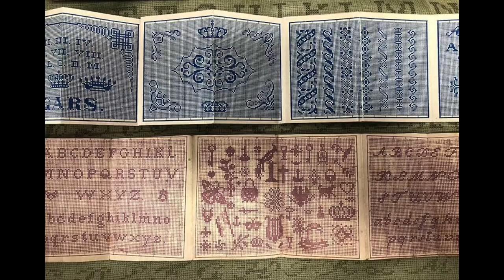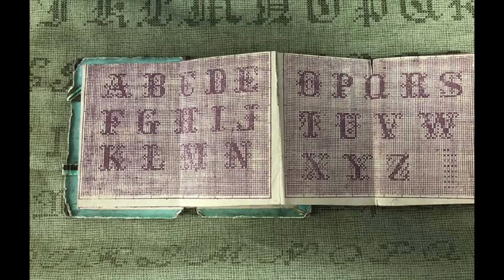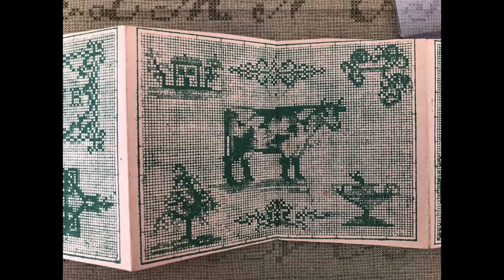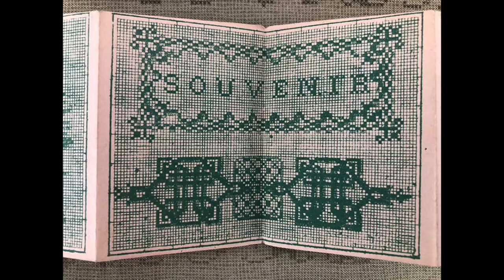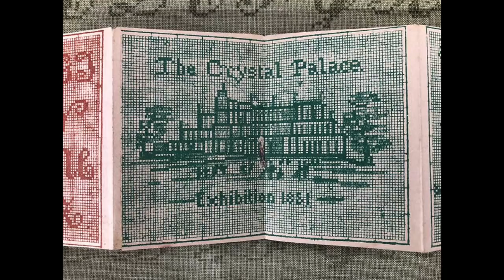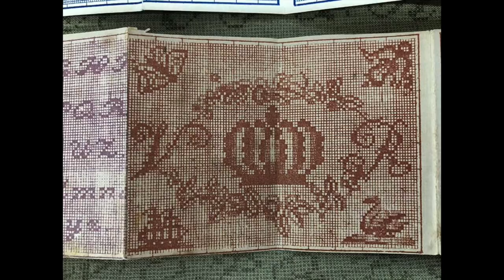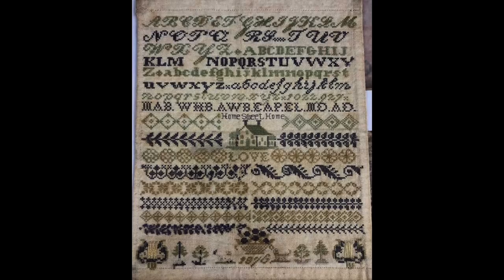Fiber Talk Midweek Chat, 10-9-19, FlossTube Edition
We're equidistant between weekends and have gathered, under the sponsorship of Sassy Jacks Stitchery, to do some more chatting. No surprise that we recap our experiences at the Bristol Sampler weekend with Claudia Dutcher Kistler, items we bought, and new stitching plans. Don't miss the nine videos we produced during our weekend. You can see them at wetalkfiber.com. Also, be sure to check out The Artist Nook, a new podcast Gary and Ellie Pfeiffer will be starting soon at theartistnook.com. Sunday's guest is Ann Strite-Kurz.--Vonna and Gary